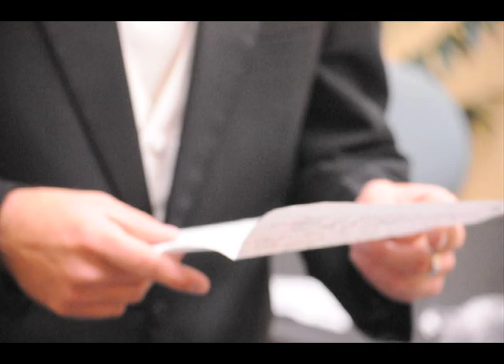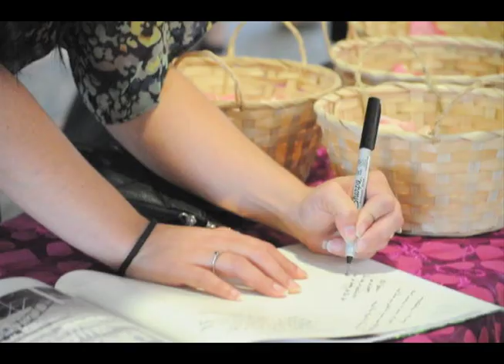Metzger Wedding Montage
Mallory + James | Wedding Film | October 29, 2011

Norwalk, IA

JFlinnProductions.com